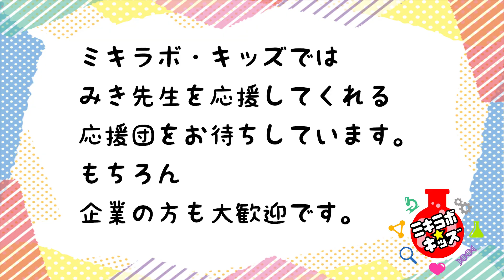電磁石の実験装置って、何で鉄くぎ入れるの？【小学校で勉強した内容を深める 自由研究 】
教科書や参考書で当たり前のように出てくる『電磁石』の実験。
だけど、ちょっと不思議だと思いませんか？
「何で鉄くぎを中心に入れるの？」
「磁石になってるのはコイル？鉄くぎ？」
「コイルは何であんなに綺麗にきっちり巻かれているの？」
「巻き方の違いで磁石の力は変わるの？」
「導線は太い方がいい？細い方がいい？」
「長く巻く？それとも重ねて巻く？」
気になり始めたら止まらない、、、たくさんコイルを作って実験します！

動画で紹介したのはほんの一部。
気になったお友達はぜひ自由研究で挑戦してみてね✨

※20210830追記
ご意見いただきました！
「ステンレス釘では磁石にならなかったですが、
　これはステンレス釘の材料がSUS304やSUS316とオーステナイト系でだからです。
　これらの材料も強い塑性加工をすると磁性を帯びます。
　また、特殊なものであるかもしれませんが、
　マルテンサイト系SUS420やSUS416は磁性あります。
　同じく析出硬化型のSUS630も磁性があります。」
とのこと！！！！！
気になった方はぜひ実験して、結果を教えてくださいね✨

〔電磁石 : 小学校 5年 理科 学習範囲〕

0:00 オープニング
1:20 鉄くぎなし[コイルのみ]
2:39 縫い針
3:41 コイルのみで磁石になる
4:28 金属の種類で実験
6:24 コイルの巻き方を変えてみよう①
8:56 コイルの巻き方を変えてみよう②
10:26 まとめ